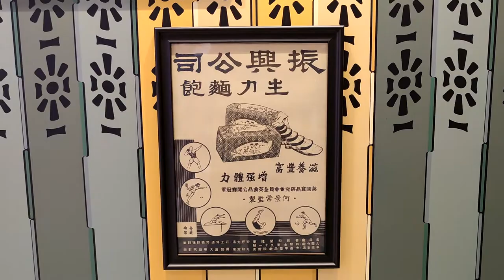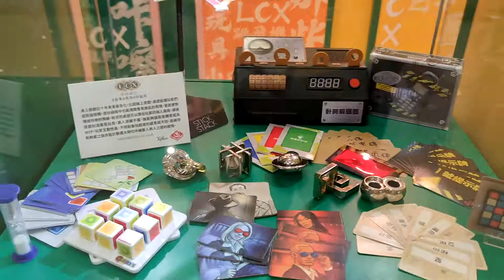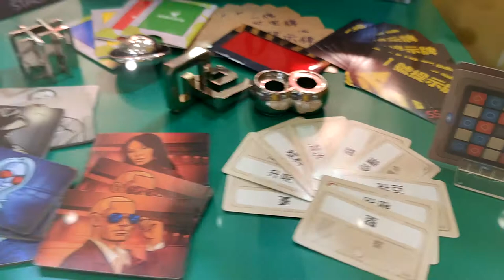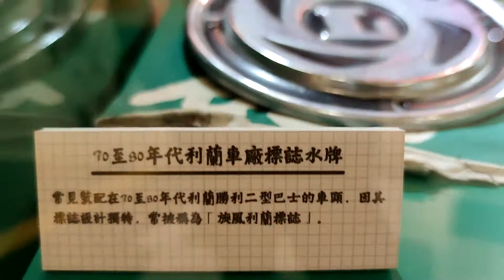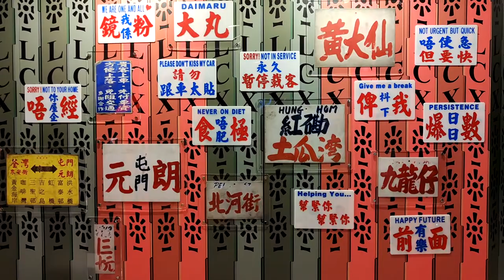「平行時空 新事 舊物 回憶展」LCX x TINY微影專門店 x Xplus - 2021年10月01日